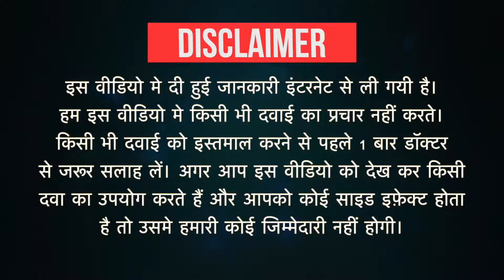Healacid-O Oral Suspension Uses in Hindi | Side Effects | Dose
Healacid-O Oral Suspension Uses in Hindi | Side Effects | Dosage